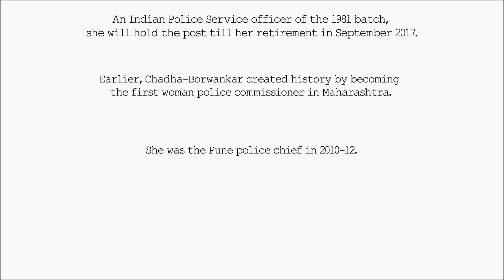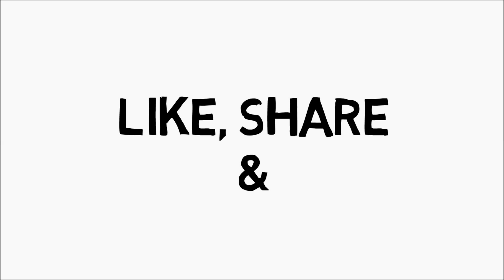Current Affairs ll 13 April 2016 ll Meeran to head Bureau of Police Research and Development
Current Affairs 13 April 2016 : Meeran to head Bureau of Police Research and Development.